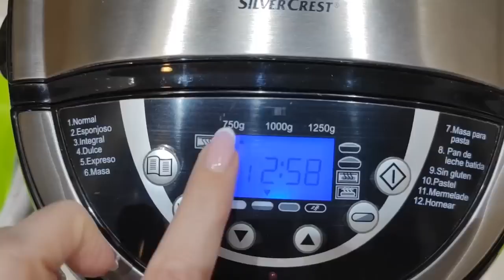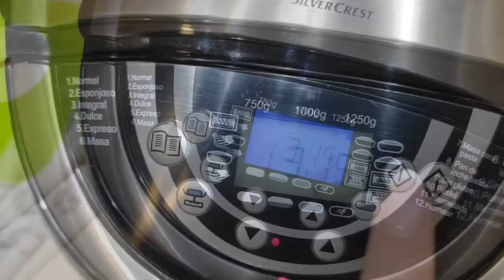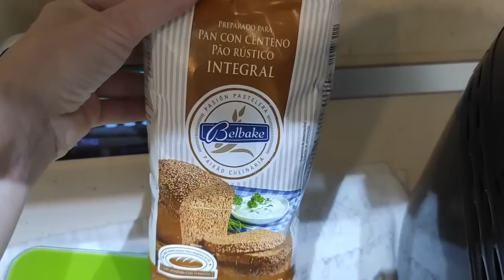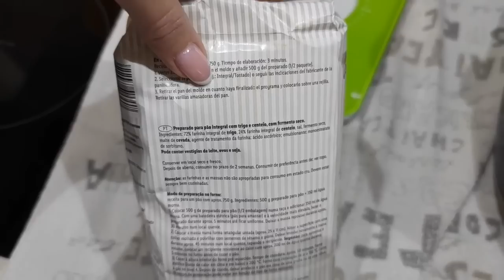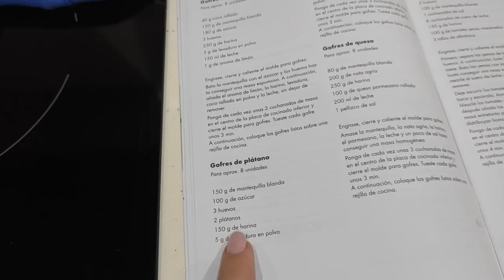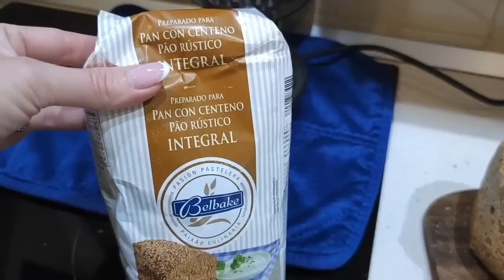Lidl Electrodomésticos Silver Crest Recetas Pan Gofres Yogures Desayuno Una Mañana Conmigo Cocinando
Hoy os dejo éste video con algunas recetas, espero que os guste mucho😜